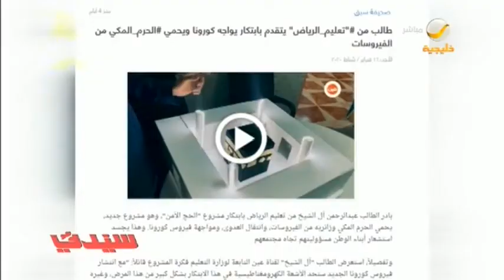صاحب ابتكار حماية الحرم المكي من فيرس كورونا في ضيافة سيدتي للكشف عن تفاصيل ابتكاره